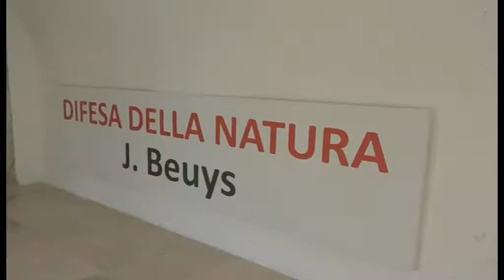Mostra permanente all'Aquila di Joseph Beuys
All'Accademia di Belle Arti dell'Aquila sono stati donati opere e documenti storici dell'artista tedesco Joseph Beuys che resteranno in esposizione in una mostra permanente inaugurata venerdì 26 gennaio.